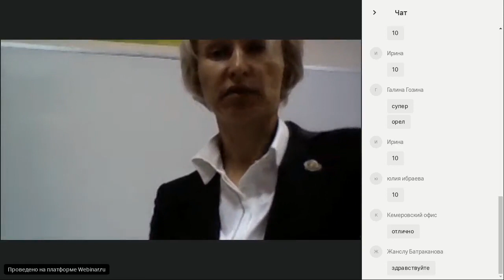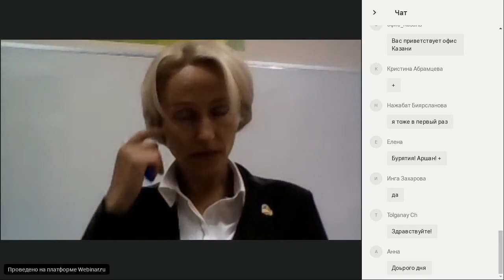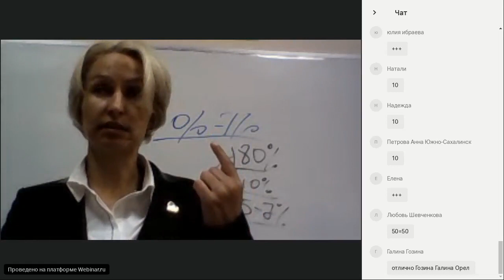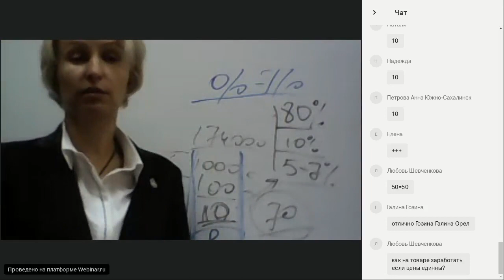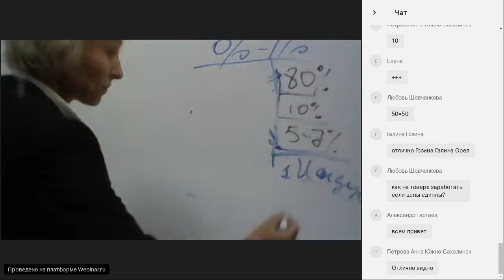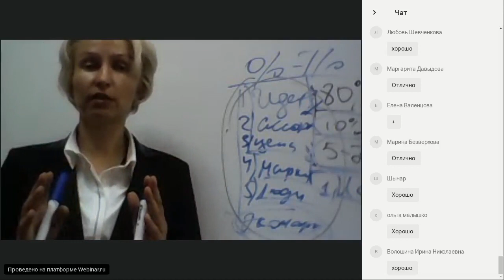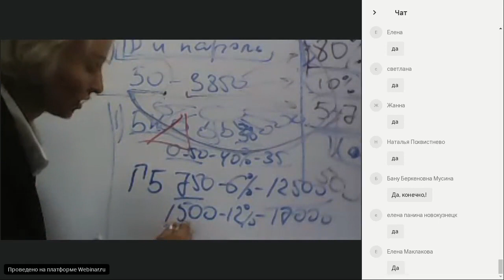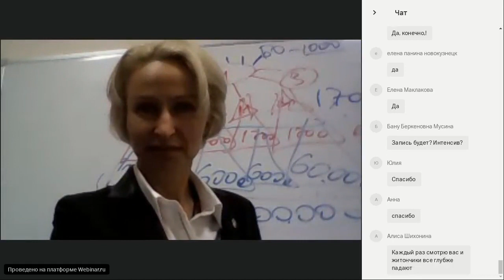БИЗНЕС С GREENWAY 2